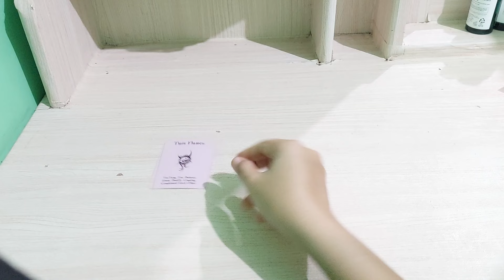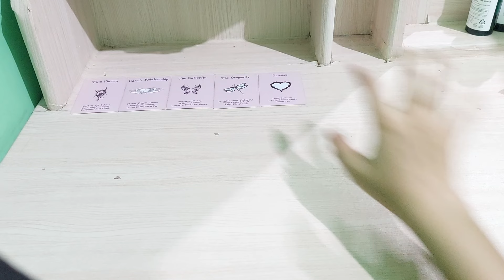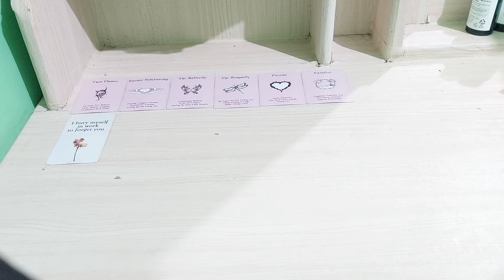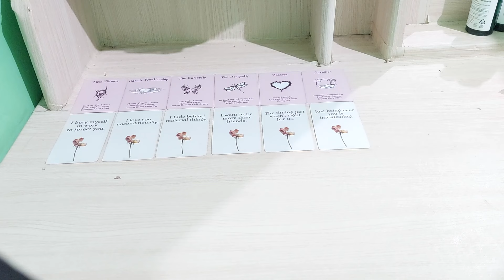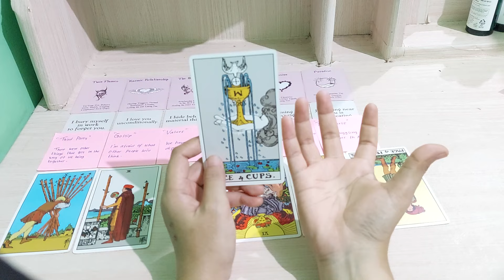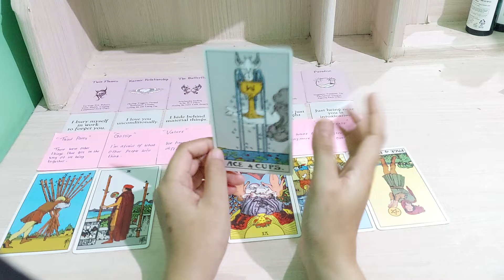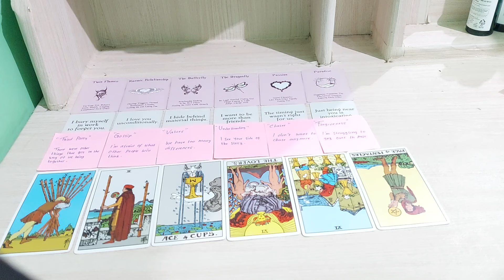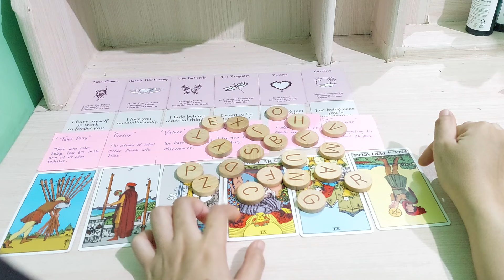dia menyesal dan merasa bodoh telah menyia-nyiakan kamu selama ini